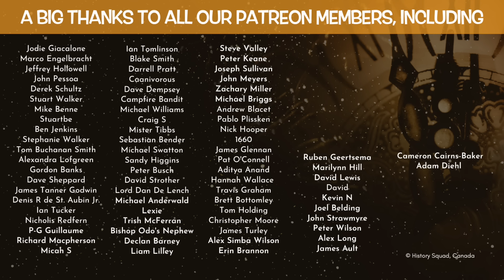A Brief History of Jousting, Knights & their Bone-Crushing Injuries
In this video Kevin Hicks takes a brief look at the history of jousting, why knights jousted and also explores some of the bone-crushing injuries from medieval and Tudor tournaments that left knights maimed, crippled and in some cases dead.